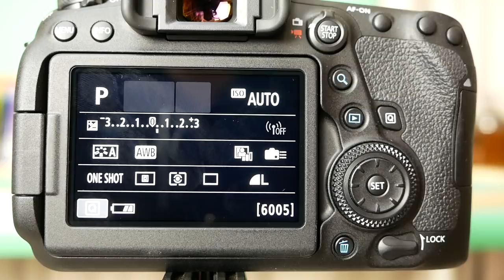EOS 6D Mark II Live View AF Speed